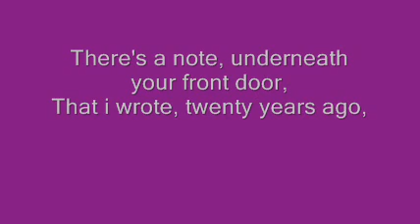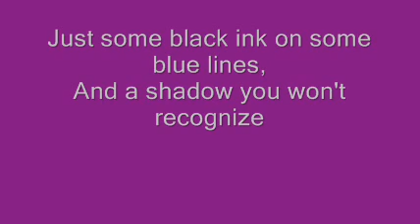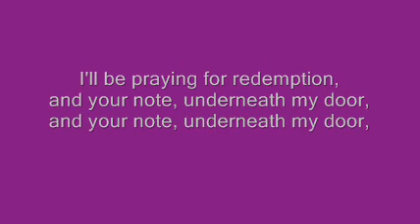20 Years - The Civil Wars Lyrics